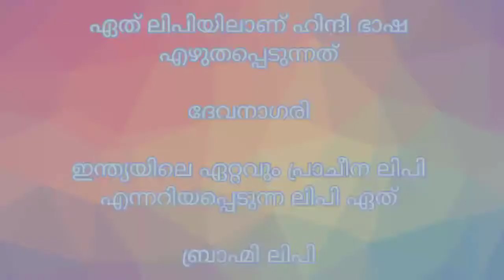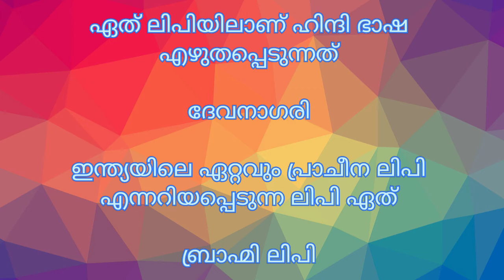Newspaper GK|September 14|General Knowledge Questions From Today's Newspapers